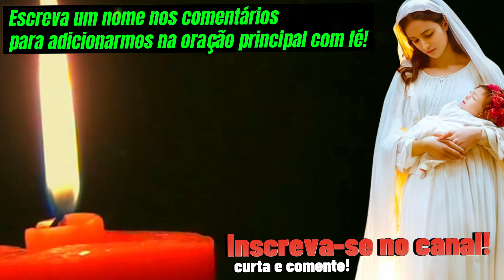A PROFECIA da MONJA Japonesa AGNES que alarmou Brasil e o MUNDO e pode ter começo em Junho ou Julho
📚 PEGUE A SUA AGORA!!! 👈 DESCUBRA COMO FORTALECER SUA INTIMIDADE COM DEUS E VOLTAR A TER PRAZER EM LER A BÍBLIA E ORAR TODOS OS DIAS